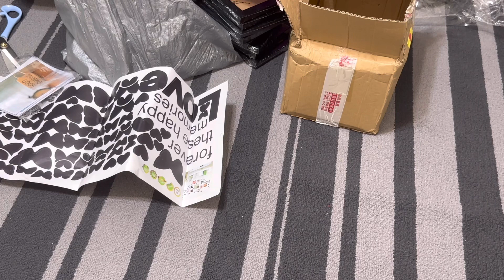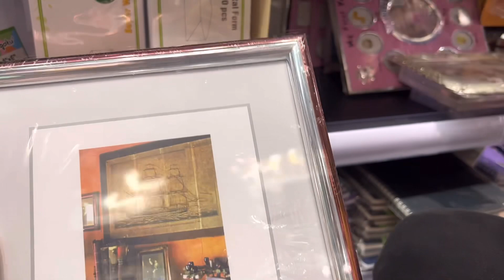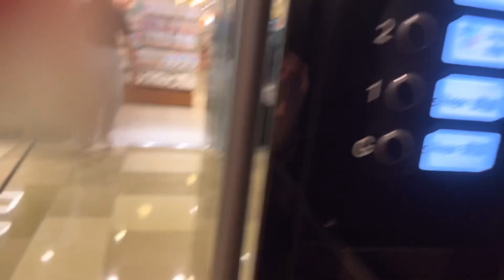Jumma Mubarak | Online shopping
life with lucky jumma mubarak
life with lucky online shopping
life with lucky life with lucky